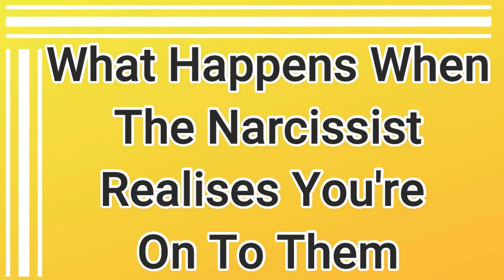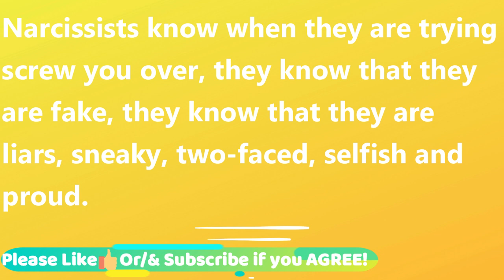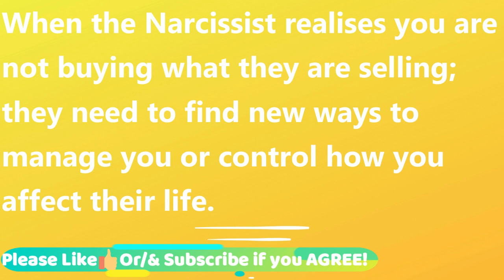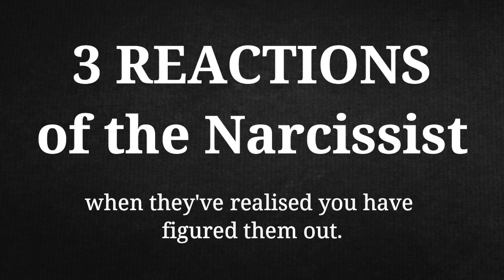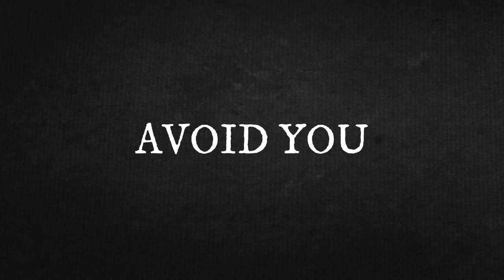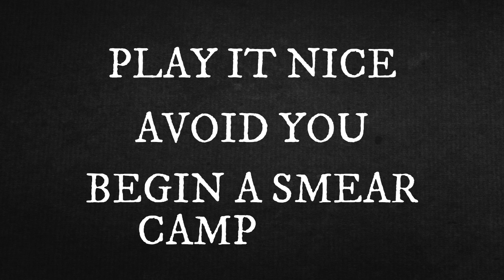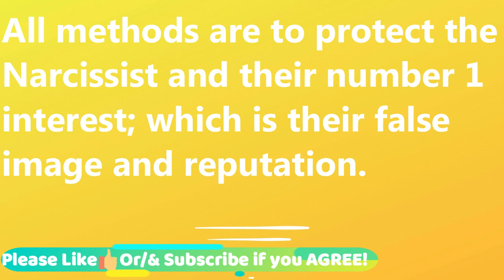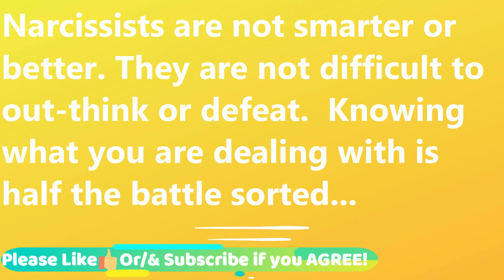3 Reactions of the Narcissist When They Realize You Are Onto Them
In this video, we will look at the reactions of the Narcissist when they know that you know.

00:00 Introduction
03:23 Reaction 1
04:17 Reaction 2
04:58 Reaction 3
05:39 Summary
06:56 Encouragement

Published: 24/01/2021